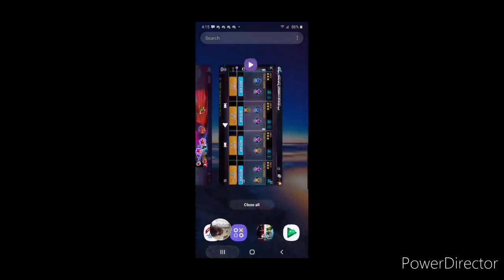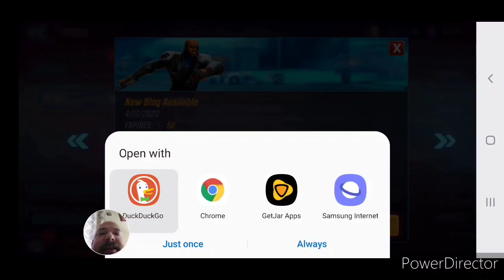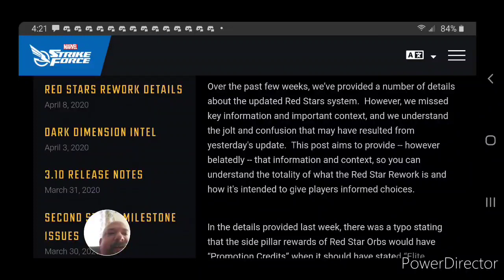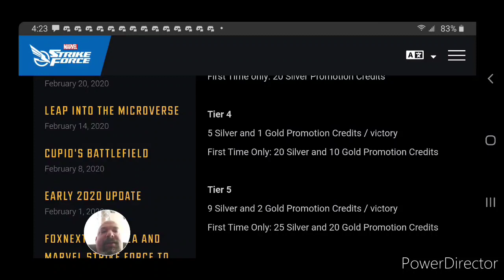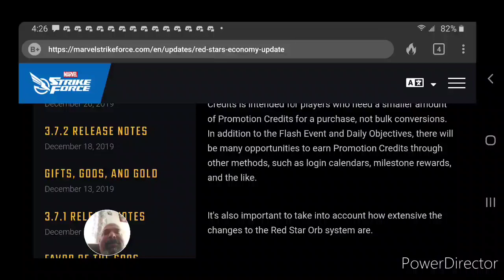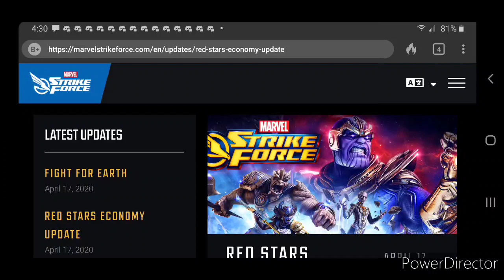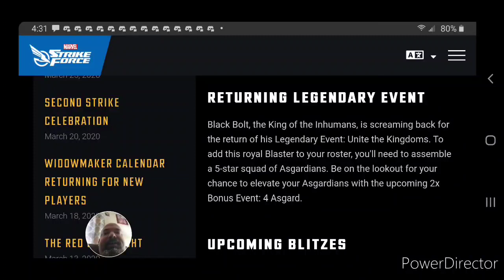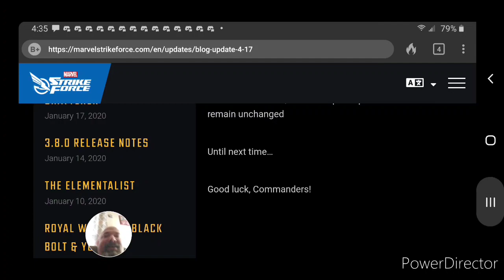MSF News: Episode 25 04/19/20. Red Stars, Nexus, and more. MSF Marvel Strike Force